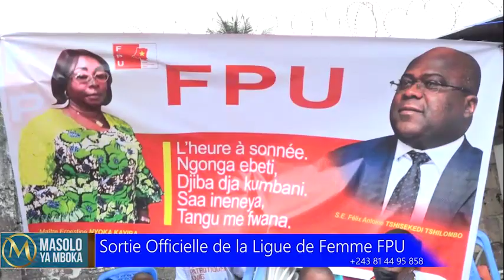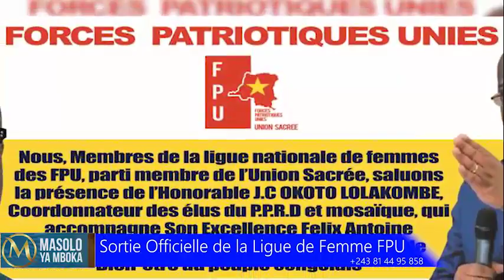Ba Maman ya FPU ba lobi Objectif 2023, Sortie Officielle de la ligue de Femmes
Forces Patriotiques Unies